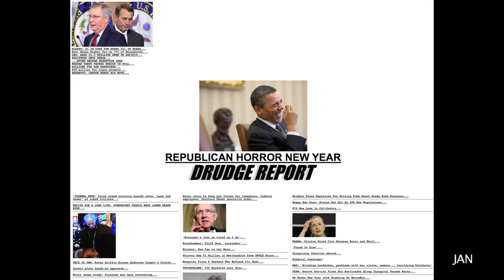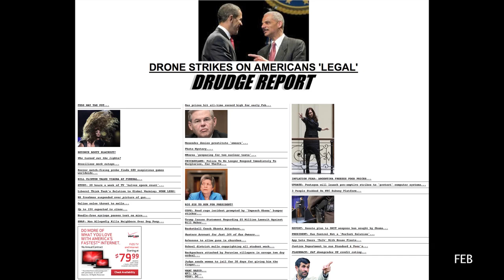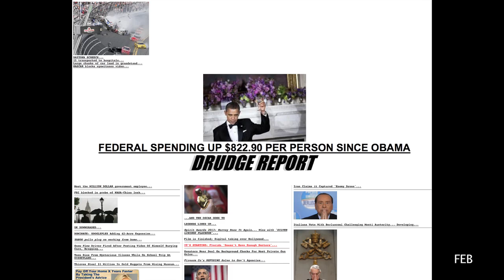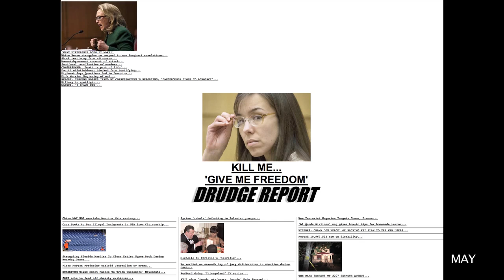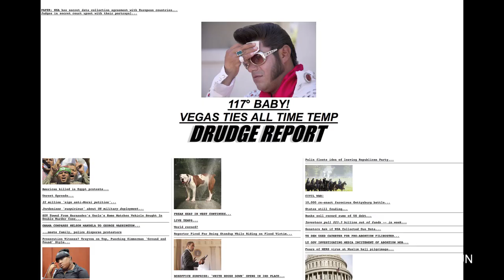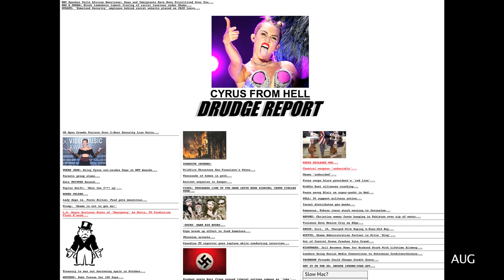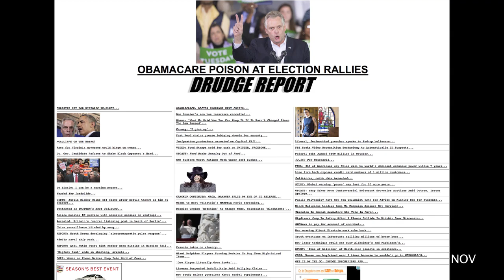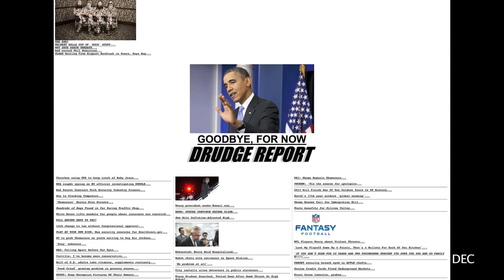DRUDGE REPORT 2013